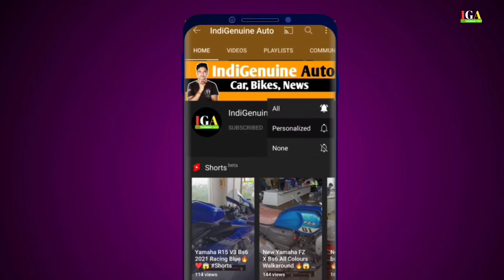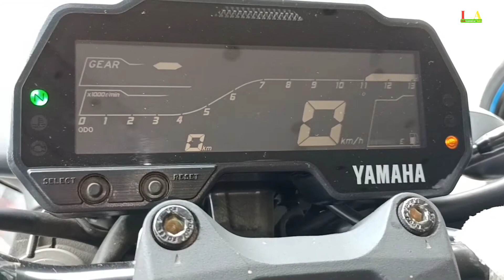Yamaha FZ X vs Yamaha MT 15 bs6 - Which is better | Which to buy | Detailed Comparison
Yamaha FZ X vs Yamaha MT 15 - Which is better | Which to buy | Detailed Comparison

Ish video mein hm comparison karne wale hai Yamaha mt 15 ki fz x se yani mt 15 vs fz x aur janege ki isme kya kya differences milte hai aur kisko fz x leni chahiye aur kisko mt 15. Dono ki price mileage features specs sab ki baat krenge.

Your Queries -
1. Yamaha fz x vs mt 15
2. yamaha fz x va yamaha mt 15
3. yamaha mt 15 vs fz x
4. mt 15 vs fz x
5. yamaha fz x or mt 15 which to buy
6. fz x vs mt 15 detailed comparison

Shakti Automobiles Yamaha
Sadar Bazar, Near Belha Devi Sai Pul, Pratapgarh,Pratapgarh, Uttar Pradesh 230001

00:00 Intro
00:45 Looks & Design
02:50 Brake, Tyre and Wheel
06:50 Engine & Performance
07:36 Switches & Instrument Console
08:48 Dimensions
09:24 Mileage
09:35 Which to Buy

About IndiGenuine Auto - This Channel is for All Automobiles Lover where we brought you Review, walkaround, and News videos about New Bikes and Cars.